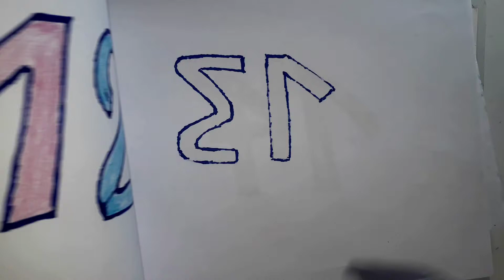Turtle coloring and drawing Learn colors for Kids - Zyc Zac Toy Art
Coloring and drawing Learn colors for Kids -  Zyc Zac  Toy Art

Learn the spelling with Zyc Zac  Learn colors for Kids -  Zyc Zac  Toy Art